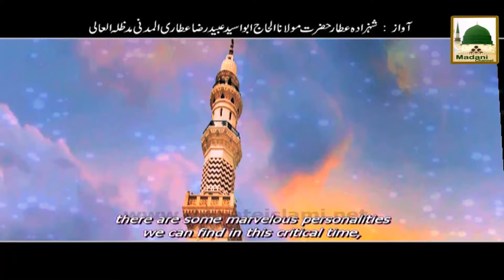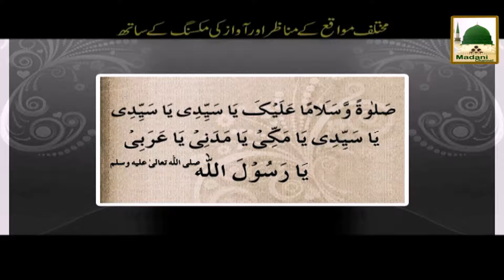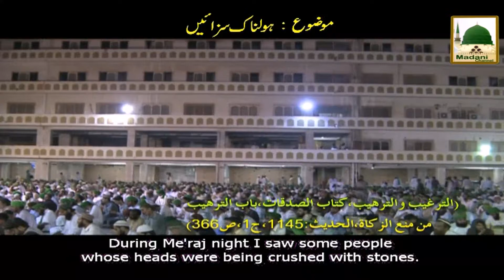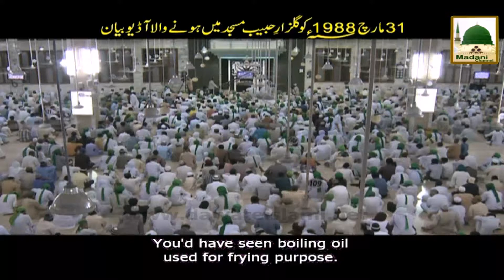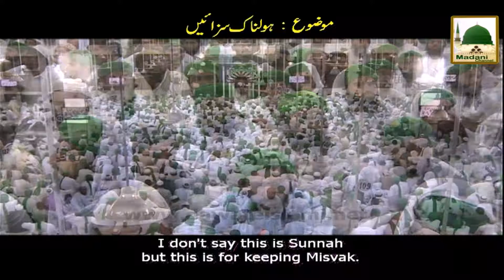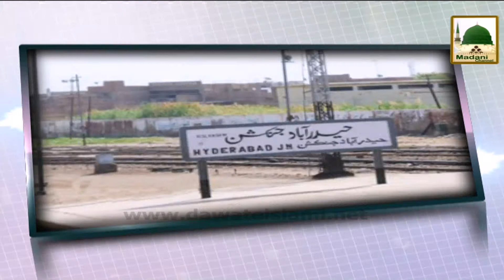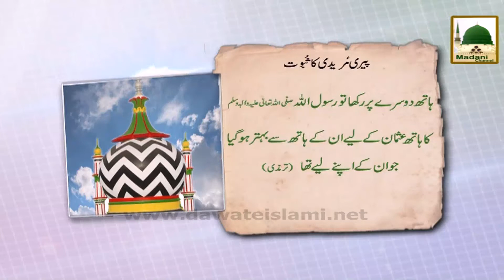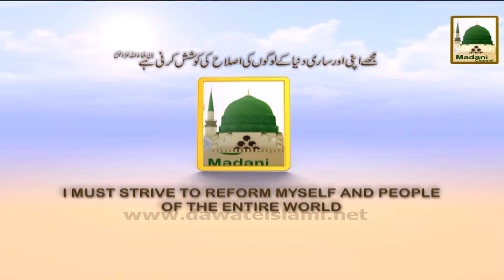Islamic Speech - Holnak Sazain - Maualana Ilyas Qadri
Sheikh e Tareeqat Ameer e Ahle Sunnat Maulana Ilyas Qadri delivers Islamic Speech in Urdu on the topic of "Holnak Sazain".